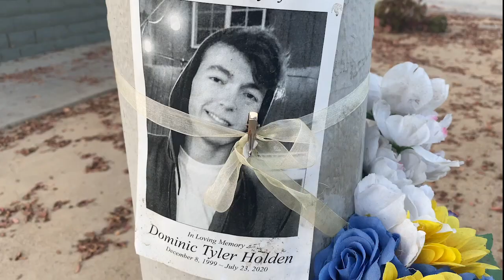El Sereno fatal shooting in July a mystery that haunts family members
Dominic Holden was 20 years old when he was tragically shot and killed on July 23, 2020. He was found in his mother’s car at 4227 Lowell Ave., according to the police report provided by his mother, Kissy Martinez.

The Los Angeles Police Department could not be reached for comment despite an email and phone call but a police report indicates that charges are pending.